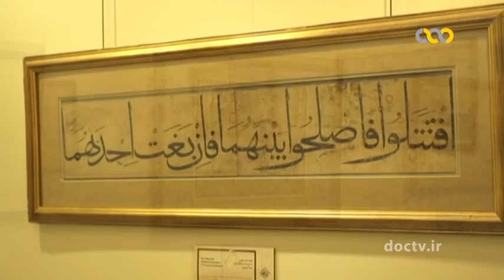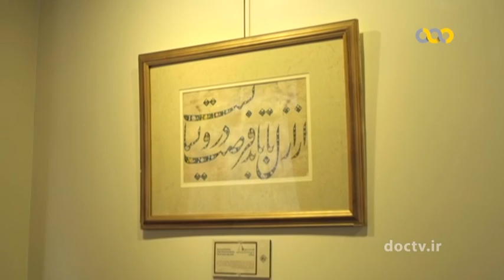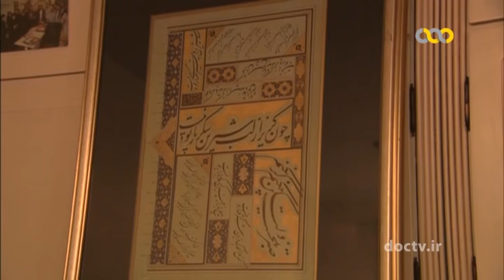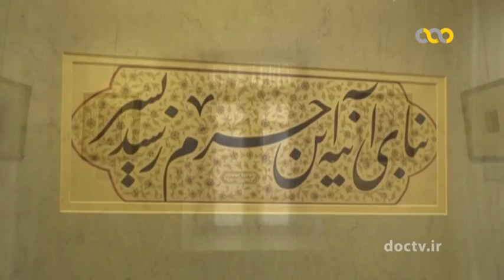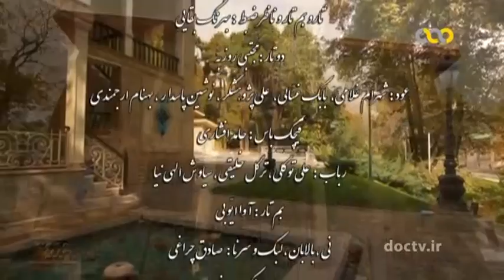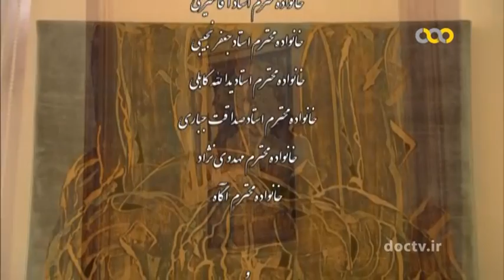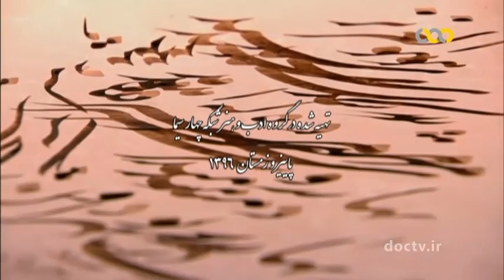mashahir 7 مشاهیر